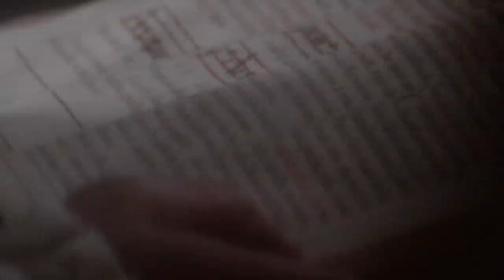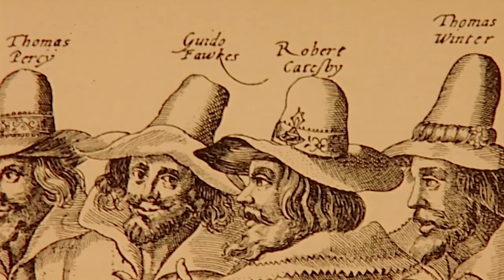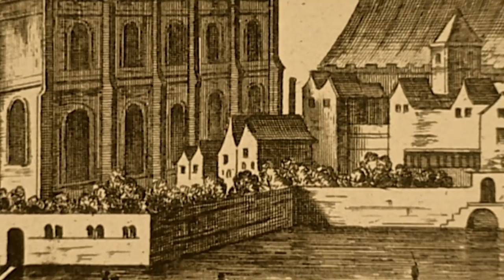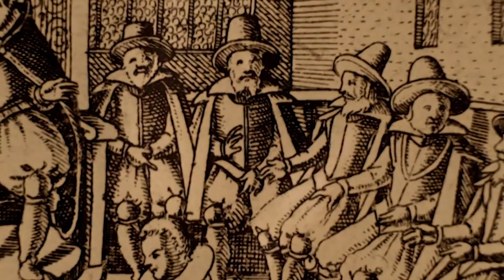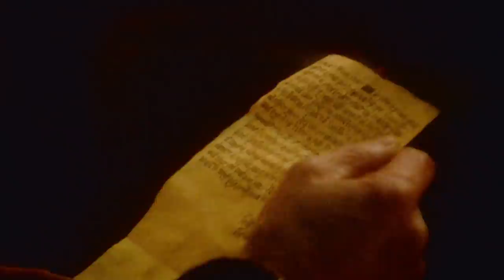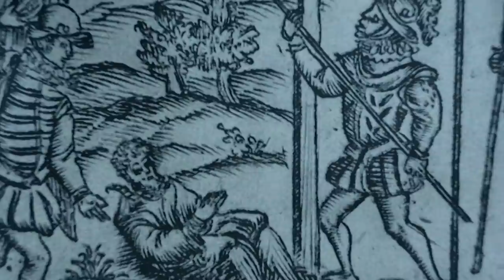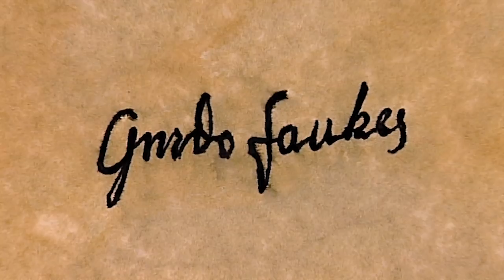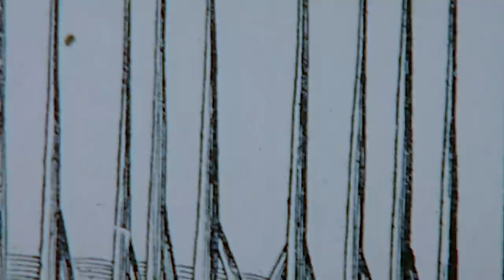The Elaborate Plot To Kill King James I | Gunpowder, Treason & Plot | Real Royalty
Just hours before Parliament is due to be in session, the authorities receive an anonymous warning. The warning tells of a plot by Catholic terrorists to blow up the king and his ministers as they sit through a state opening. Guards are sent to search the cellars, and sure enough a pile of coals hides a huge stash of deadly explosives, enough to blow the Palace of Westminster sky-high. A solitary figure spotted nearby, wrapped in a cape and holding a lantern, is soon arrested. He is unmasked as a mercenary called Guy Fawkes, the plot to blow up the Houses of Parliament is foiled, and a new date is imprinted on a nation's consciousness.